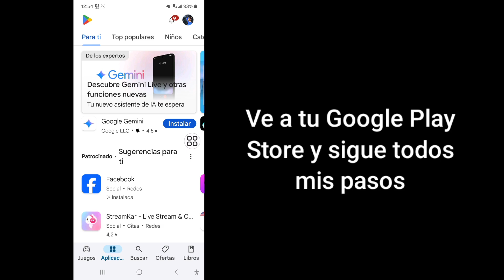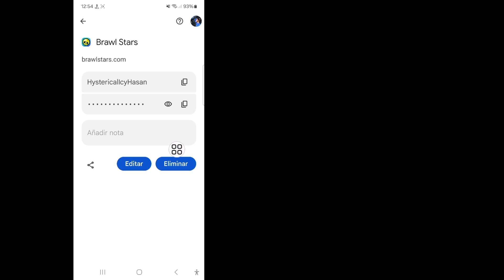Cómo ver la contraseña de Supercell ID si la olvidaste | Ver la contraseña de tu ID de Brawl Star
Hola amigos
En este video te mostraré cómo ver la contraseña de Supercell ID si la olvidaste | Ver la contraseña de tu ID de Brawl Star

Si tienes alguna pregunta, déjame un comentario a continuación.

Cómo ver la contraseña de Supercell ID si la olvidaste

Ver la contraseña de tu ID de Brawl Star

¿Cómo encuentro mi ID y contraseña de Supercell?

¿Cómo encuentro mi código de inicio de sesión de Supercell?

¿Cómo restablecer la contraseña de Supercell ID?

 Cómo ver la contraseña de Supercell ID si la olvidaste 2024

Cómo ver la contraseña de Supercell ID

Cómo comprobar la contraseña de Supercell ID

Cómo encontrar la contraseña de Supercell ID

Cómo saber la contraseña de Supercell ID

Cómo ver la contraseña de tu Supercell ID Brawl Stars